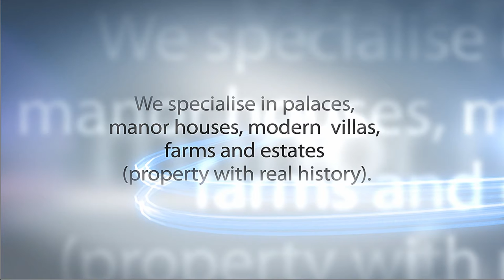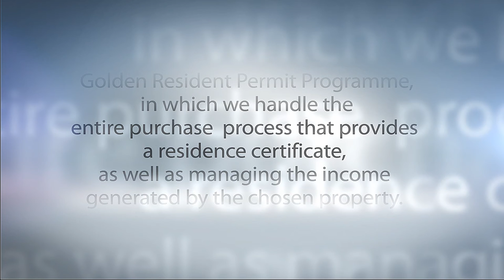Private Luxury Real Estate - Music by DJ Morphiziz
Private Luxury Real Estate -- Portugal is the market leader for the sale and purchase of special, unique and luxury properties in prestigious areas of the country. We specialise in palaces, manor houses, modern villas, farms and estates (property with real history).
Foreign clients choose our services because the company was founded on confidentiality and discretion. One of our main services is the Golden Visa -- Golden Resident Permit Programme, in which we handle the entire purchase process that provides a residence certificate, as well as managing the income generated by the chosen property.